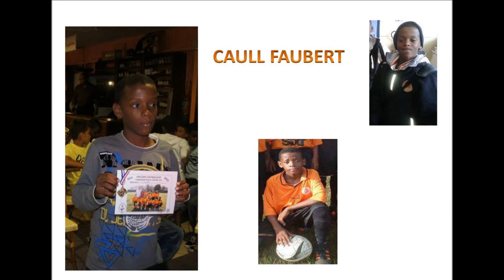ASC REMIRE - JOUEURS RETENUS POUR LA PRE SÉLECTION U14 LIGUE DE GUYANE - 2013/2014